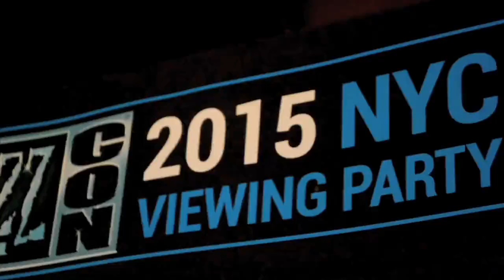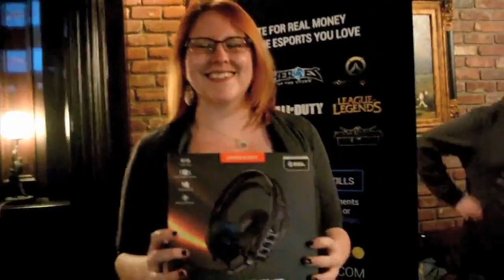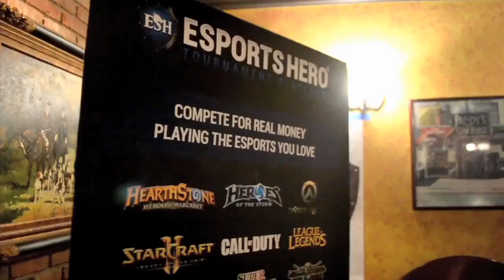Vidpal Videos: knowbeforeyougo 22-24 w 38th st, new york, ny 10018, usa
BlizzCon Viewing Party at Blaggards Bar